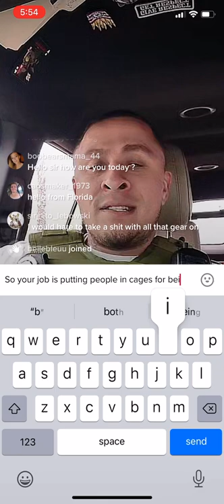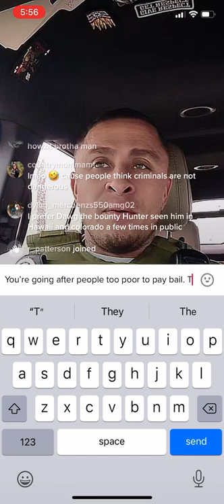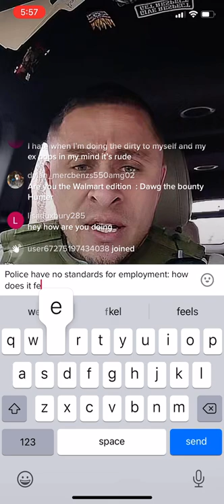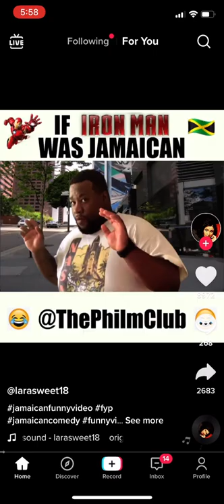Shutting Down a TikTok Bounty Hunter (and Cash Bail)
Bounty hunting, illegal in the rest of the world, exist only because our cash bail system puts poor people in cages just because they can't afford bail before their trial. During that period in jail, the majority of violence, suicides, and police abuse occurs. Additionally, simply being in jail before trial destroys lives, compelling prosecutors to abuse a suspect's pain to corner them into plea deals where they admit to things they didn't do. This helps the prosecutors fill a quota they need to advance in their careers. When cash bail is paid for the poor by charities, prosecutors simply drop the cases. Because they didn't have one to begin with. End cash bail and outlaw bounty hunting.